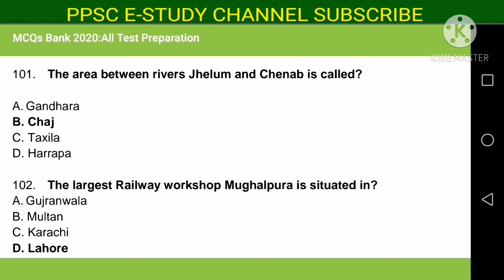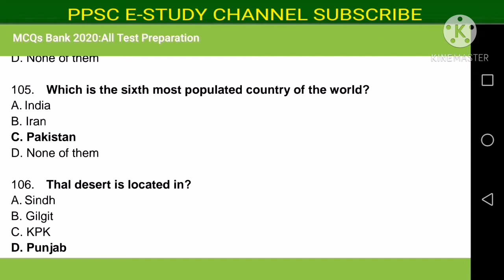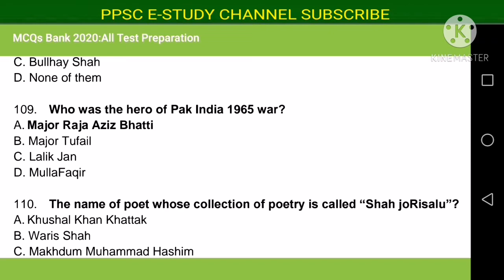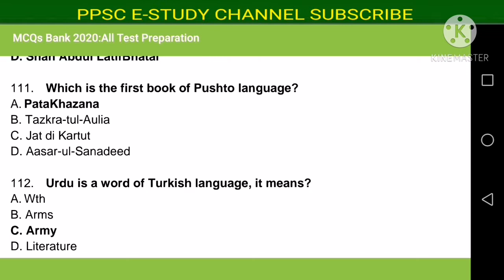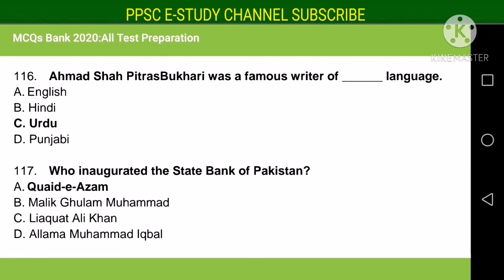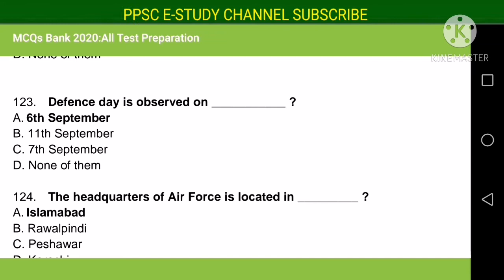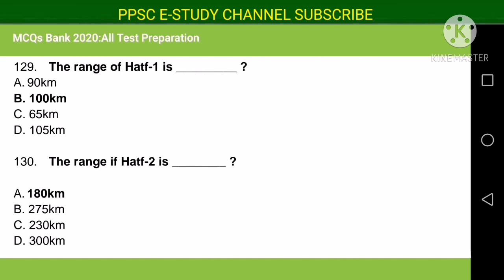Pak-study Part : 04 ::PPSC test Preparation ::Most Repeated MCQs of Pak-study